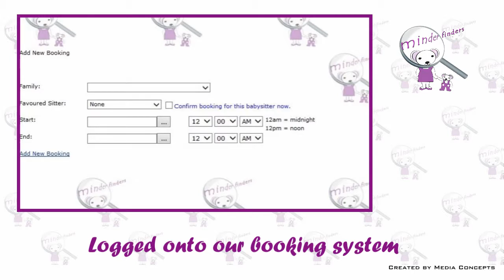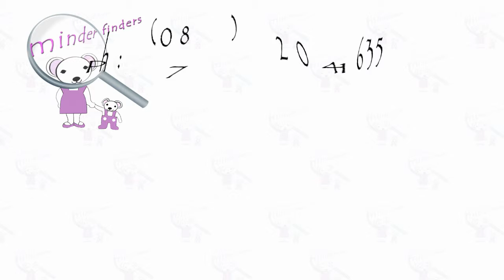Babysitting Service / Club